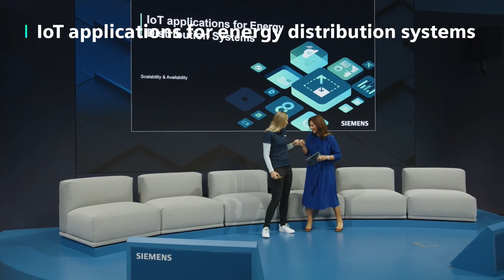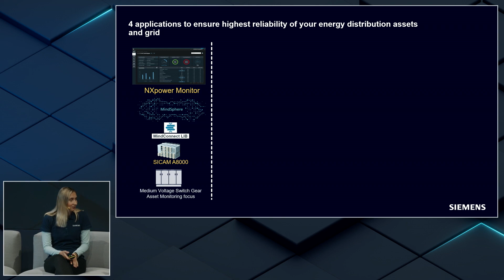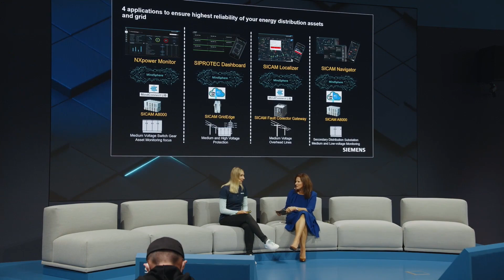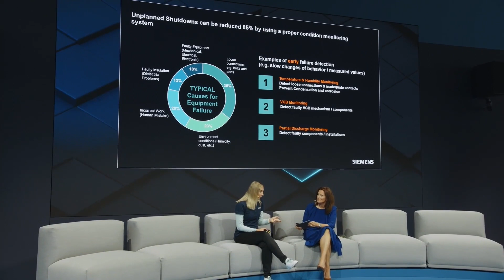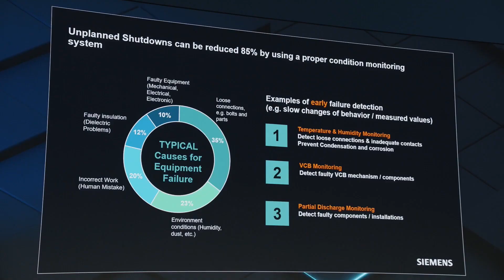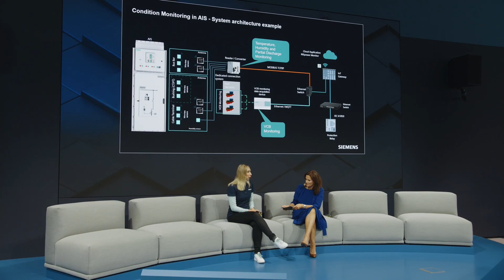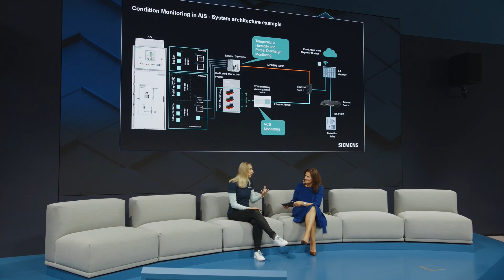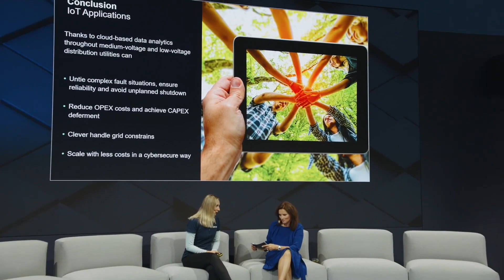IoT applications for energy distribution systems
Siemens offers a suite of IoT applications in the area of power distribution that help TSOs, DSOs and Industry & Infrastructure customers to reduce energy cost and CO2 emissions, reduce operation and maintenance cost, increase uptime and resilience and extend the life time of assets like switchgear, transformers and motors.